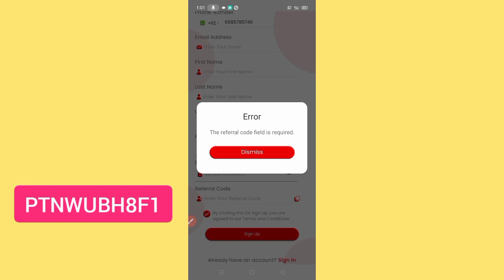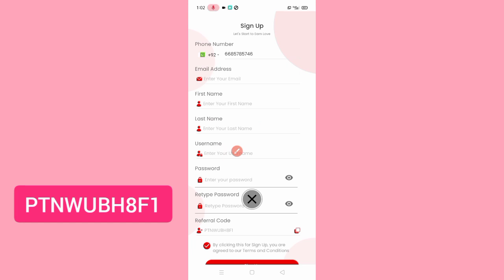referral code b love network | blove network referral code today | blove network referral code kaise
Referral Code: MKZ4WX3FUI

your queries solved:
1. referral code b love network
2. blove network referral code kya hota hai
3. blove network referral code kaise banaye
4. blove network referral code kaise nikale
4. blove network referral code kaise dale
5. blove network referral code today
6. how to get referral code in b love network
7. blove network referral code wasim akram
8. blove network me referral code kaise dale
9. blove network me referral code kaise banaye